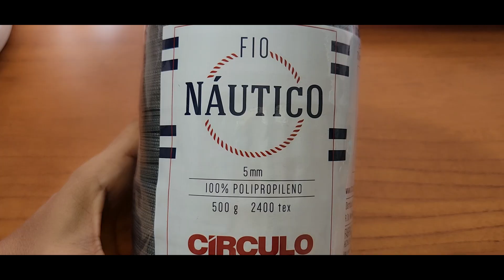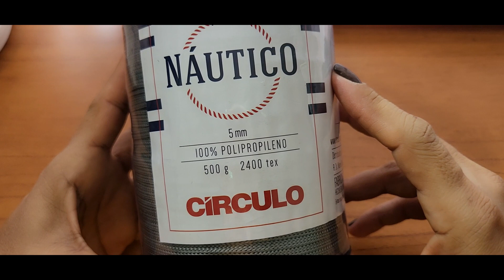Bolsa de Crochê com divisória - Passo a passo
Oi gente!
A videoaula de hoje é o passo a passo dessa linda bolsa feita com fio náutico, mas vc pode fazer com outro fio. Ela é super fácil de fazer. Espero que gostem!
Medidas: 16 cm de Altura X 20cm de Largura, podendo fazer maior ou menor.

Materiais necessários:
01 novelo de fio náutico 5mm cor: 8214
01 agulha de crochê 5,0 mm
01 par de mosquetão
01 fecho de bolsa
01 agulha de tapeçaria
marcadores de pontos

Meu Instagram: @crochedaluloiss
Que Deus abençoe vocês!
Obrigada pela companhia. Bjs!!